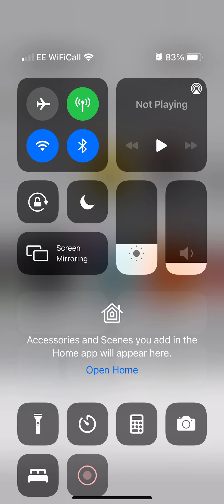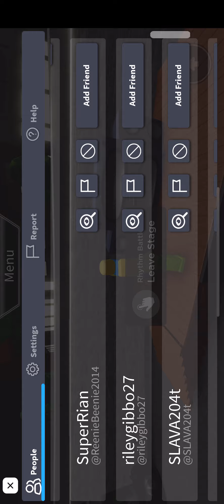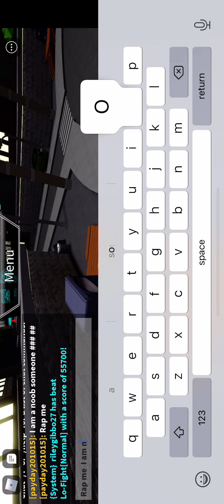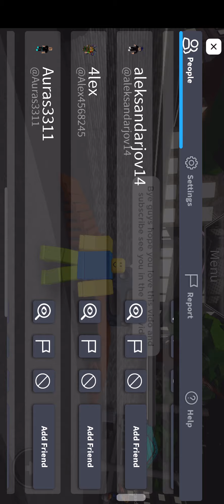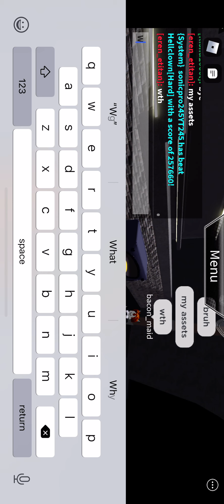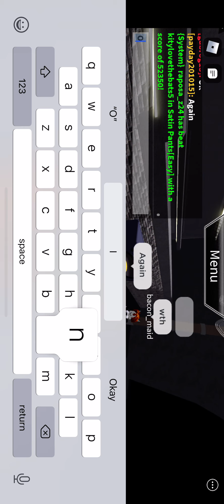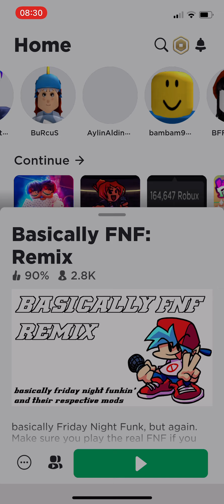I was trolling as a noob